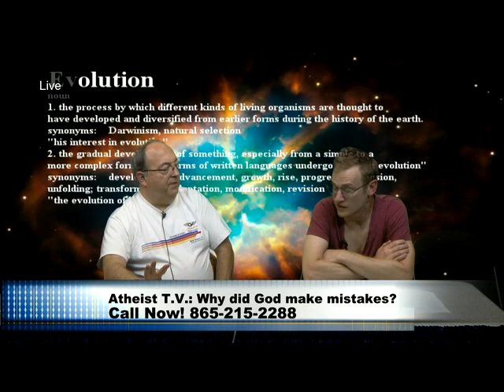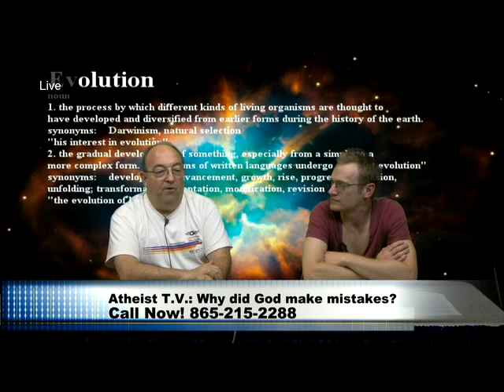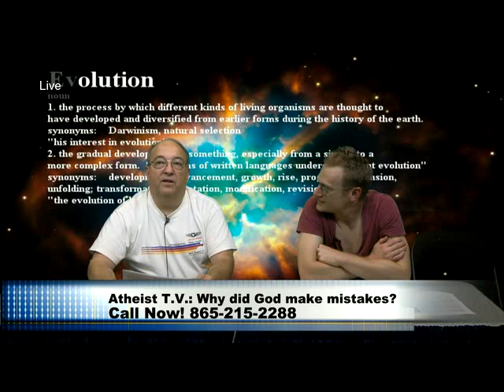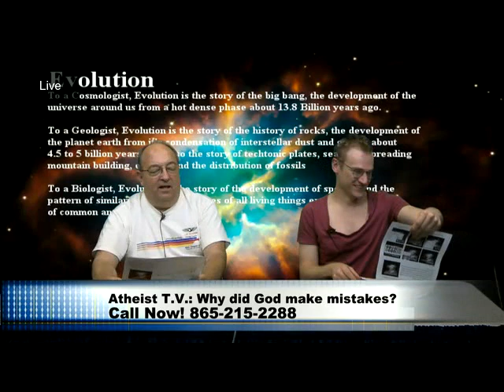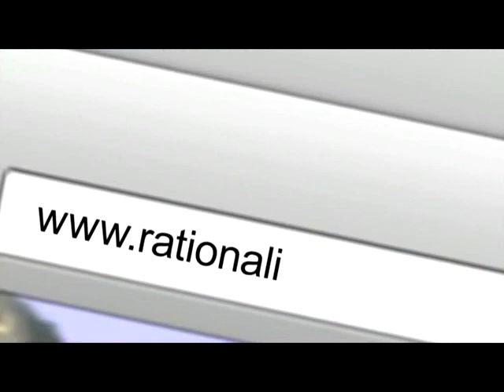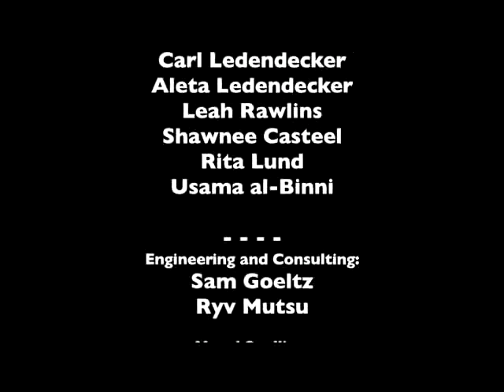Evolution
Knoxville Freethought Forum 10/3/18